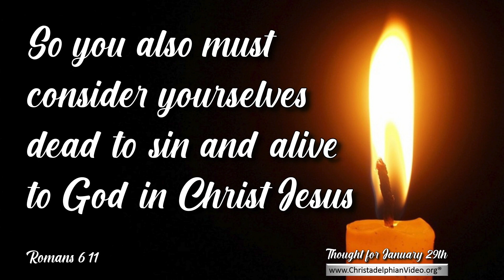Thought for January 29th 'You also must consider yourselves dead ' Romans 6:11